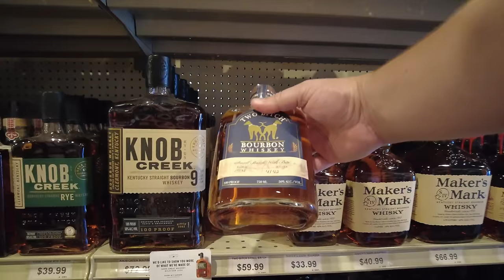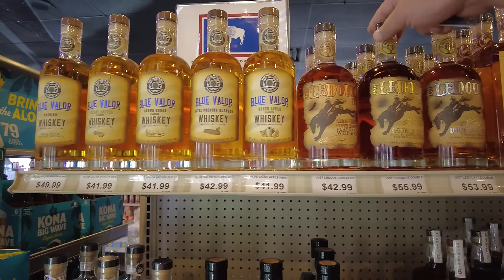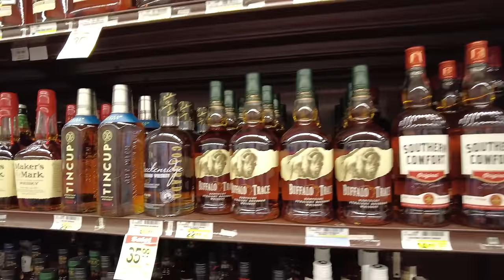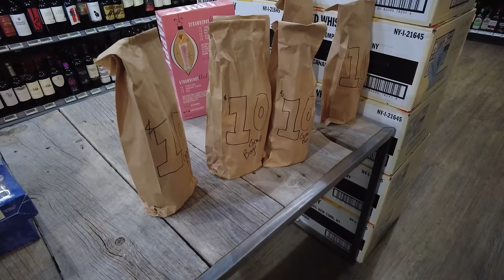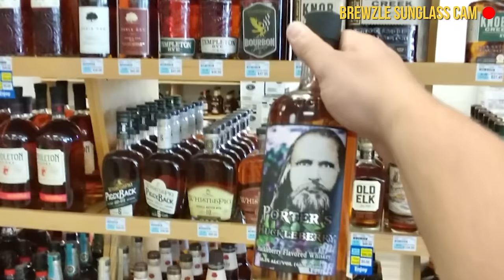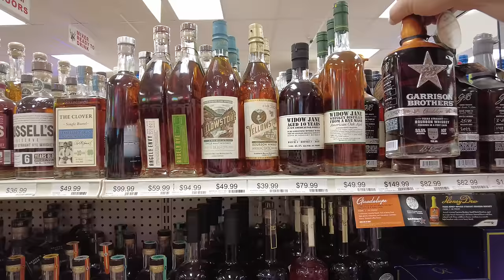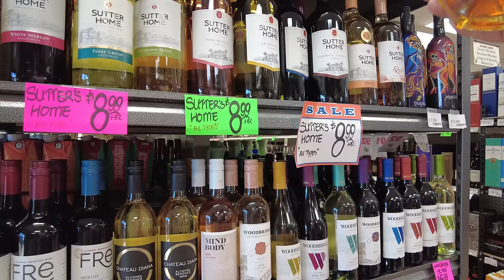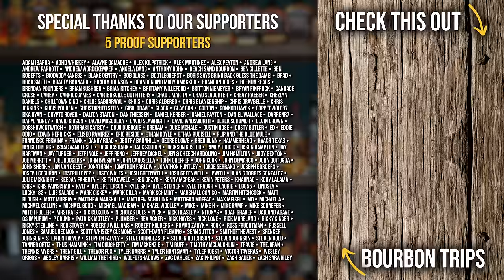My Bourbon Hunting Road Trip Drained My Wallet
During registration use the code HPPYNWYR2024 to receive a huge holiday starter pack including a free ship, 300 Doubloons, 1 million Credits, 7 days of Premium Account time, 1 ship, 3 Santa's Gift containers, the New Year Constellation flag, and 10 New Year Sky camouflages.

In this video, we visit Wyoming, Idaho, Utah, and Colorado for some bourbon hunting.

Chapters:
00:00 TLC Liquor - Gillette, WY
02:55 World of Warships
04:12 Good Times Liquor - Gillette, WY
07:58 Albertson’s - Gillette, WY
09:35 Creative Beverages - Gillette, WY
16:27 Idaho State Liquor - Idaho Falls, ID
19:42 Idaho State Liquor - Idaho Falls, ID
24:36 Utah State Liquor - Price, UT
26:02 Jackalope Liquors - Fruita, CO
31:17 Center Town Liquors - Fruita, CO
34:28 Fruita Liquor Mart - Fruita, CO
36:38 Choice Liquors - Rifle, CO